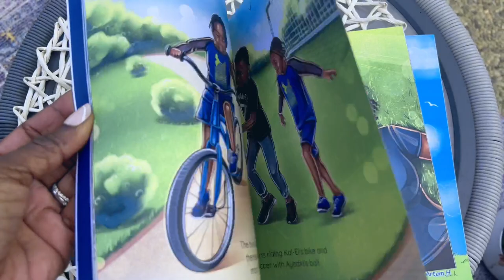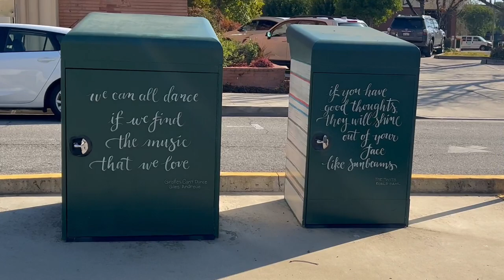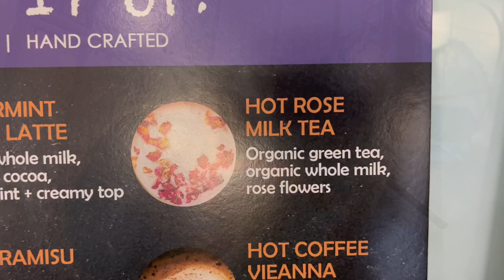YOU DIDN’T KNOW THIS ABOUT ME…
Hey guys,

Today we’re having some fun at the park then getting our hands dirty for some food sprint time backyard gardening.

Book Links:

Ayedin Learns To Share

Ayedin Learns Responsibility

Equipments I Use To Film My Videos:

1. Phone Tripod

2. Wireless Microphone

3. LED Camera Video Light

4. Power Adapter for Video Light

5. Camera Tripod with Bag

6. Ring Light with Tripod

Xoxo Toya 💋